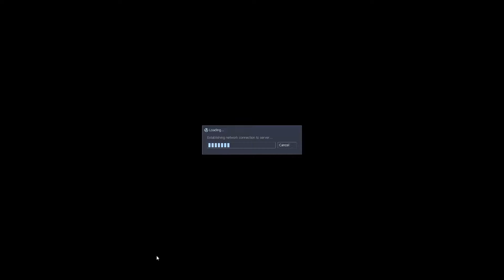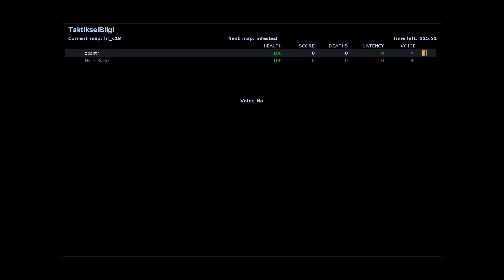Svencoop Kop Kop #8 (HL1)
Svencoop modunda Half-Life hikayesini arkadaşlarımla birlikte oynuyoruz. Oynarken baya eğlendik :D
Arkadaşlarım NOPE!Wilson ve Nyteblade'e buradan teşekkür ediyorum.